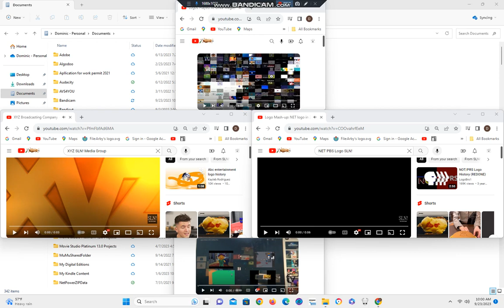A Half A Big Super Mega Logos Played At Onces